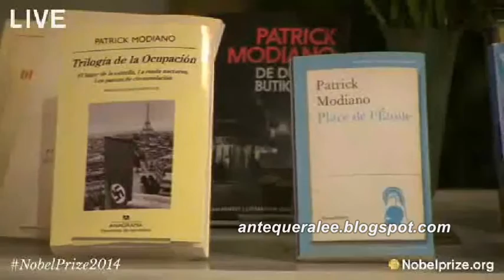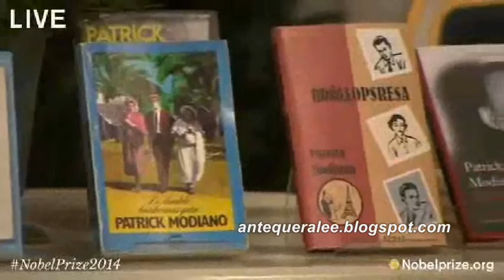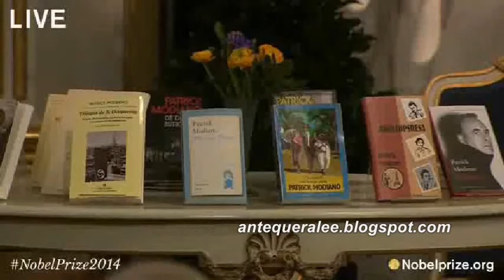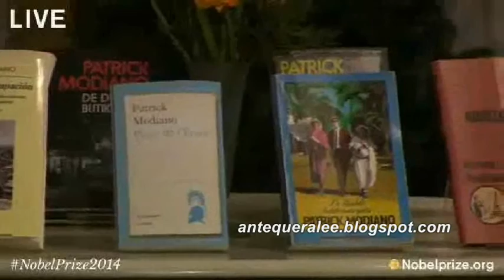Discurso Patrick Modiano - Recepción Premio Nobel de Literatura 2014 (07/12/14)